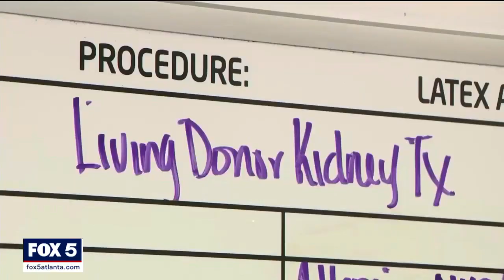2 men recovered after kidney transplant | FOX 5 News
Thursday afternoon, FOX 5 brought together two local men whose lives were changed forever by a kidney transplant back in February. FOX 5 first reported on high school athletic director Leon Hammond’s need for a donated kidney last November and Secret Service Agent Alan Reeves gave him that gift of life.